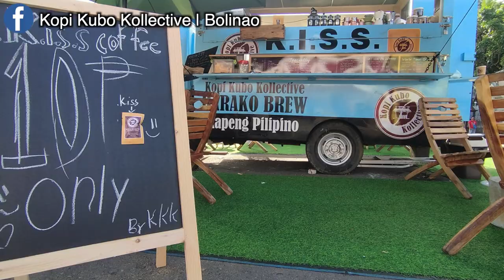Eco Friendly Resort In the Philippines | Birdland beach club | Bolinao Pangasinan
Explore one of the best Bolinao resorts and swim in underwater caves; harvest sea urchins that you will prepare with our chef into uni carpaccio. Snorkel in front of our Bolinao resort to view and be amazed by 7 of the 8 giant clam species in the world(the size of car tires).  Ride the only bamboo solar tricycle and bamboo jeepney in the Philippines to tour Bolinao's famous sites like Patar Beach, Enchanted Cave, and the Bolinao waterfalls.  Cruise during sunset with our very own donut boat(Birdlland's version of the banana boat).  Go island hopping including our very own private island, Bird Fantasy Island and watch the sunset like stranded castaways. Surf the third longest surf break in the world in Salaki Island, next to our island. Jump off Bolinao Falls 1, 2 , and 3, minutes from our resort. Float in the middle of the West Philippine sea in  our two floating houses.  Finally enjoy farm to table, ocean to plate, and garden to kitchen cuisine in our restaurant, The Blue Mikey, the only organic, non gmo, no-preservative, all natural restaurant in Pangasinan catering to vegan, paleo, vegetarian, gluten free, low sodium diets.  And if you're sunset chaser, google "Birdland Beach Club sunset" images and you will witness purple, red, orange, yellow, blue and rainbow swirl sunsets.